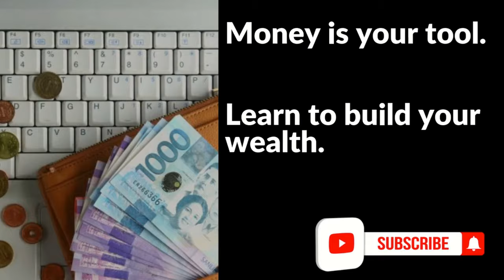Debt Payment - Snowball debt payment plan VS. reverse snowball debt payment. Paano mag bayad utang.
This video teaches Filipinos how to pay off debts in a simple and effective way. In the Philippines it is quite common to see people being indebted to loan sharks. Our hope is to present a simple debt payment plan to remove and  eliminate debt. In Tagalog, we teach a method kung papaano mag bayad nang utang.

A couple of methods that Dave Ramsey has taught is the snowball debt payment plan and the reverse snowball debt payment plan.

StudyMoney is a channel that teaches you how to master your finances. We teach about personal finance, family finance, business, entrepreneurship, investing, investments in the Philippine setting. This channel's (StudyMoney) goal is help Filipinos learn and apply the different methods of handling personal and/or family finances; start a business/become an entrepreneur; invest in different investment vehicles - such as stocks, bonds, forex, mutual funds, UTIF, VUL, insurance, and more.

StudyMoney quick links to personal finance videos:

Related Channels
Chink Positive
Marvin Germo
Vince Rapisura
Gigi Sunga
Pinay Investor
Janitorial Writer
Investing Philippines
Wealth Arki